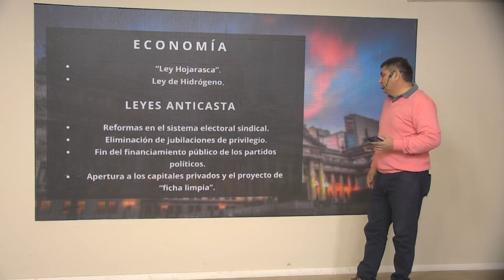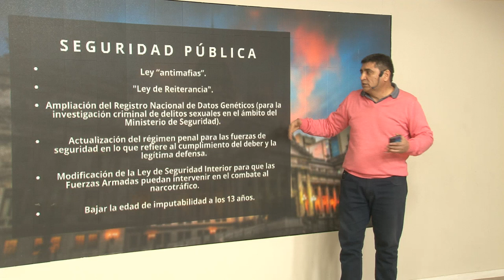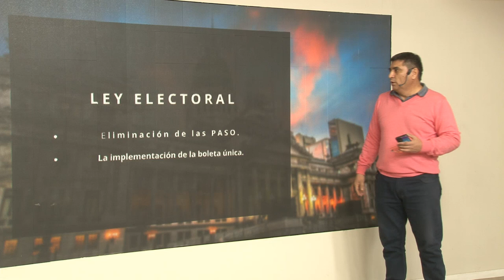Política - Omar Andrada: Nueva agenda parlamentaria para la segunda mitad del año.